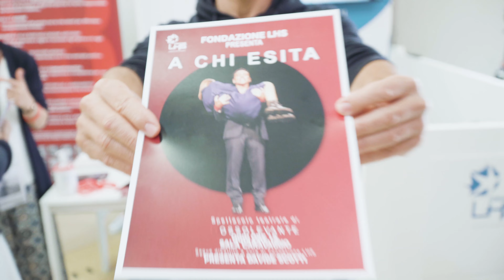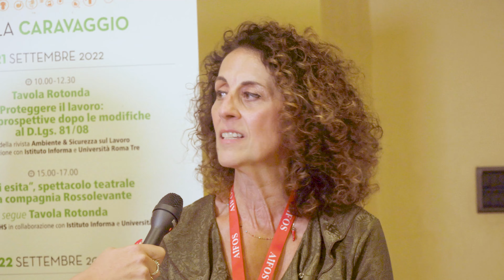"A chi esita" di Rossolevante a Safety Expo 2022